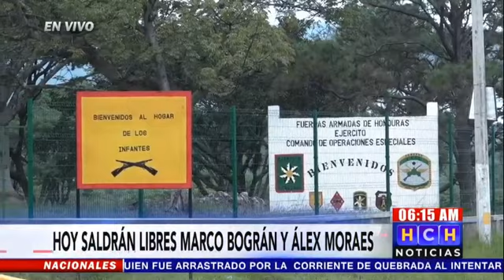Marco Bográn abandona hoy instalaciones militares